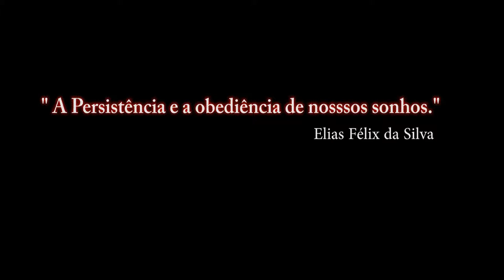DCS:World M-2000C_ Armamento/CANHAO 2 / PT-BR